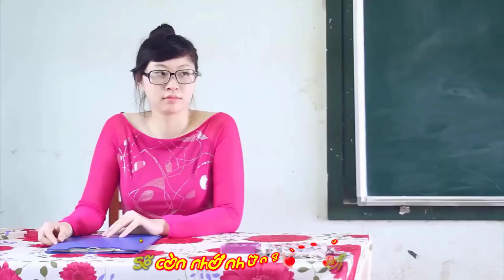Mong ước kỷ niệm xưa - Xuân Phương - Nhóm Mắt Ngọc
Mong ước kỷ niệm xưa - Nhạc sỹ: Xuân Phương - Ca sỹ: Nhóm Mắt Ngọc - Video: Vietnam Plus, Huỳnh Duy Thuận, Tuấn Linh Nguyễn, Củ cải